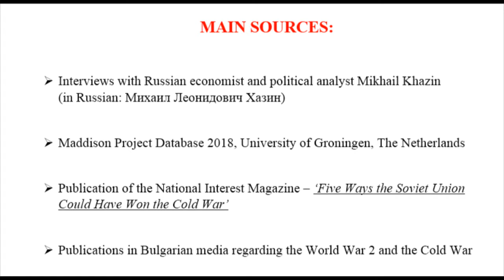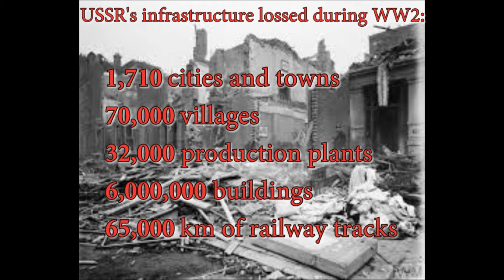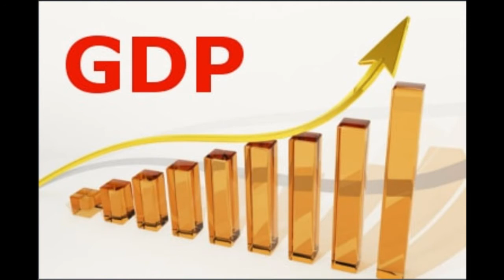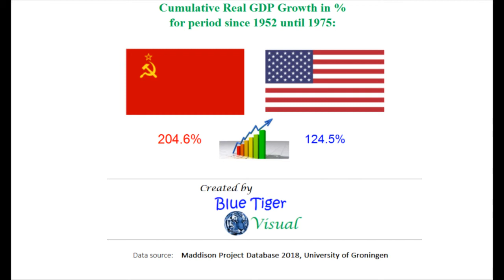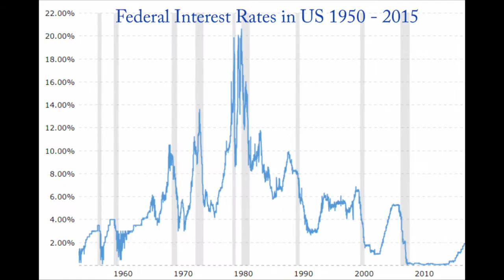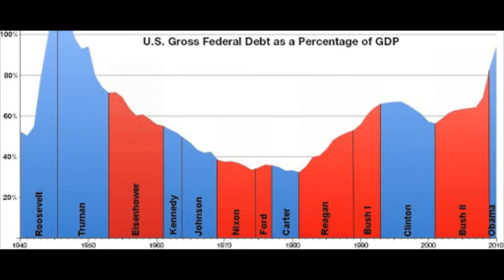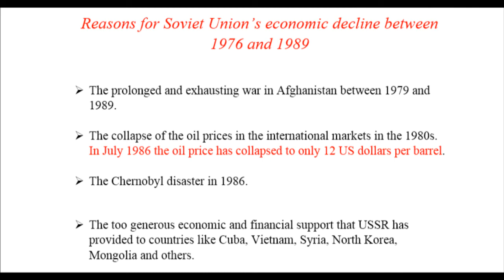Could the Soviet Union have won the Cold War?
Today's topic is the Soviet Union and whether and how that superpower could have won the Cold War. Included also: GDP real growth comparison between U.S. and USSR in period 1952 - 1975; Stagflation in 1970s and Reagenomics in 1980s in the United States; The reasons for USSR economic decline after 1975.